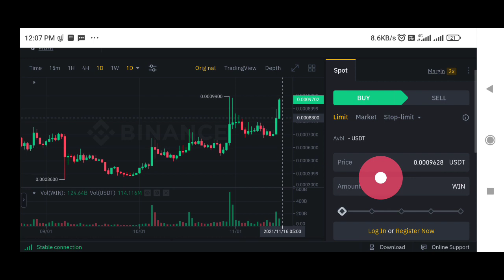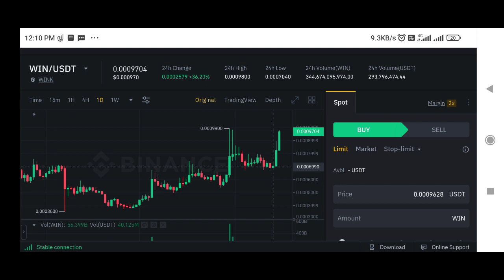Win Coin price prediction | Wink coin price prediction